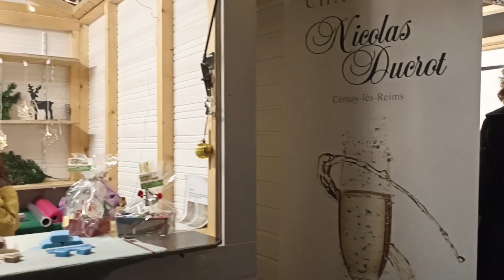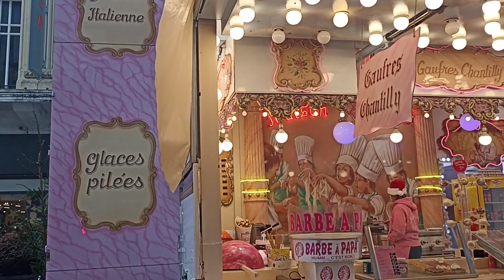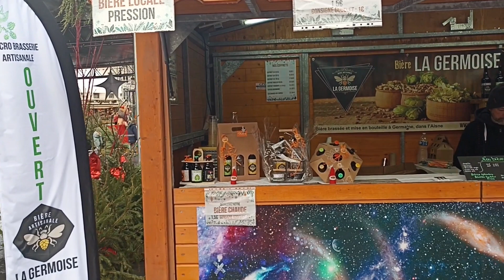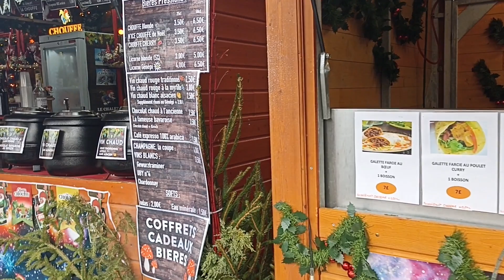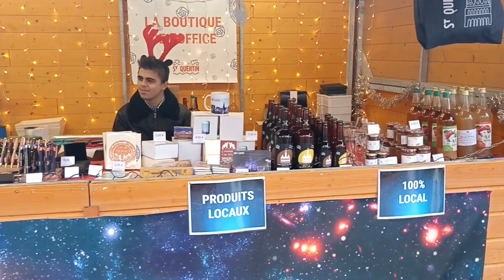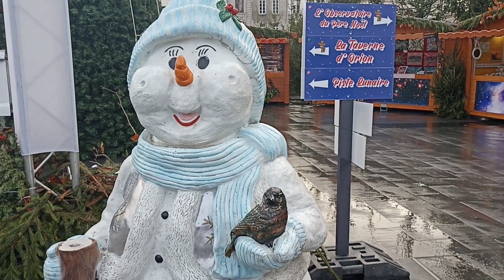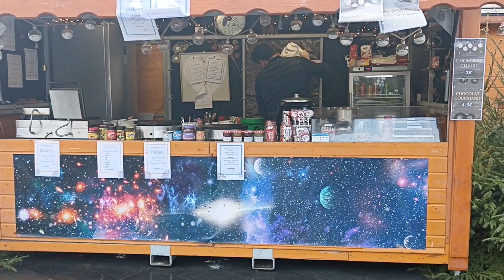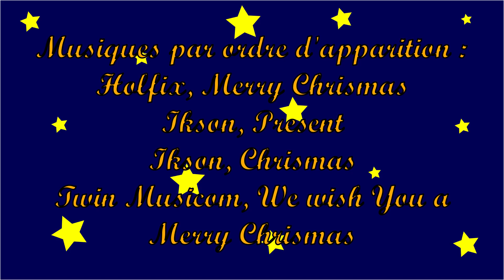Marchés de Noël de Laon et Saint-Quentin (2022)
Petit reportage sur les marchés de Noël de Laon et de Saint-Quentin. Partageons ensemble un peu de la féerie de Noël!